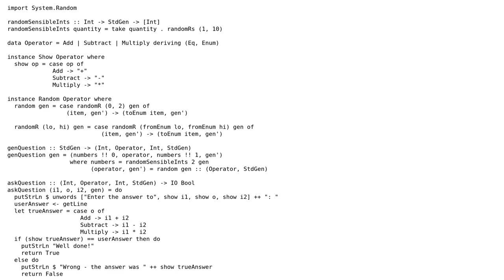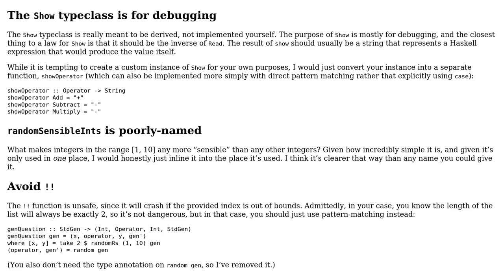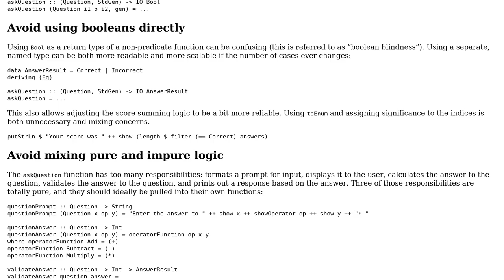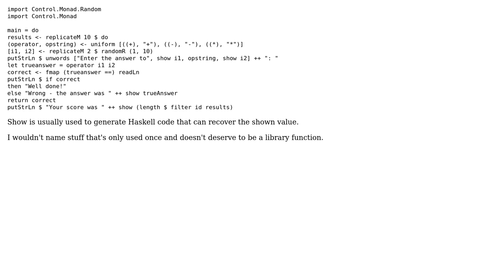Code Review: Haskell Arithmetic Quiz (2 Solutions!!)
Code Review: Haskell Arithmetic Quiz

With thanks & praise to God, and with thanks to the many people who have made this project possible! | Content (except music & images) licensed under CC BY-SA | Music | Images & others | With thanks to user Gurkenglas user Alexis King user Aaron Christiansen and the Stack Exchange Network Trademarks are property of their respective owners. You are responsible for your own actions.